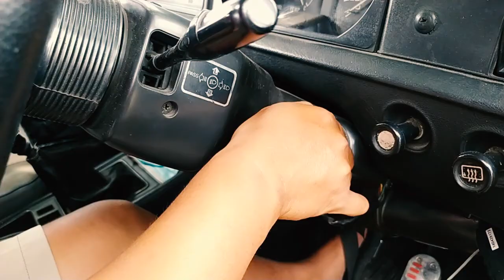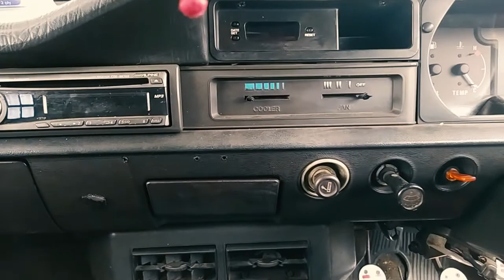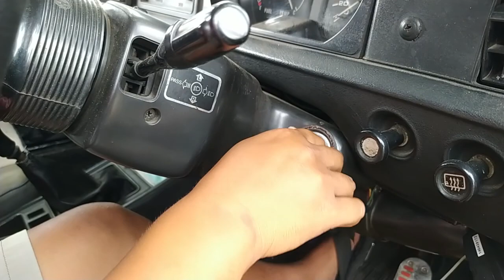MAZDA VANTREND MILIK JURAGAN LPG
mobil mazda, bagi yang minat silahkan koment.